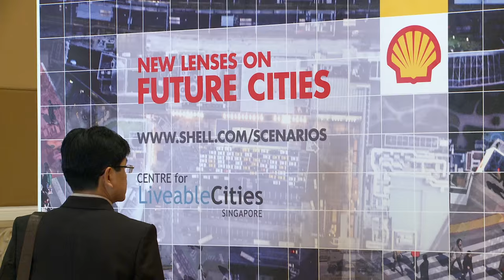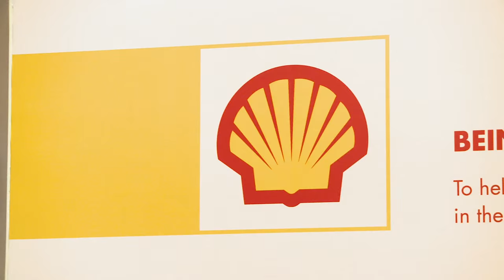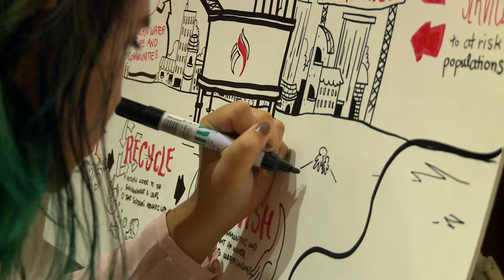Powering Progress Together Manila 2015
Urbanisation will be one of the most significant dynamics affecting the future. By mid-century, most of the world’s population will live in urban environments and demand for energy, water, and food will be intense. Building greater resilience in city planning and management systems and the delivery of services will be essential to the future well-being and prosperity of people residing in urban environments.

The Philippines’ POWERING PROGRESS TOGETHER – RESILIENCE IN AN URBANISING WORLD conference will create a deeper understanding of resilience through the invited experts and representatives from various sectors who will share and discuss the challenges of urbanization and the opportunities on how the cities can be liveable, how businesses can contribute to drive further action, and how innovation and collaboration is accelerating positive change.